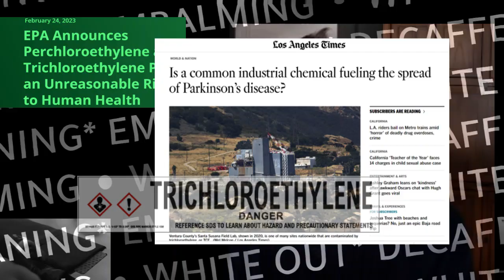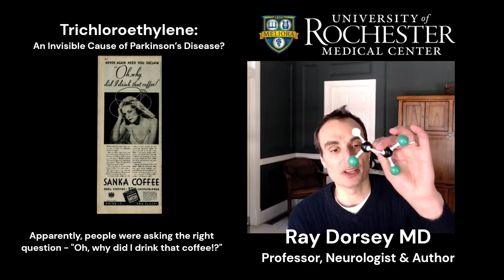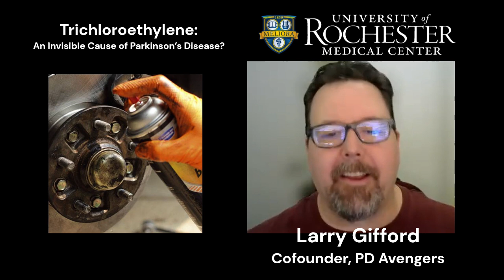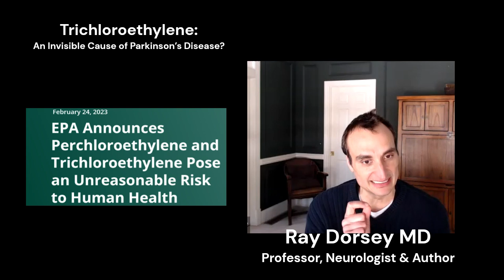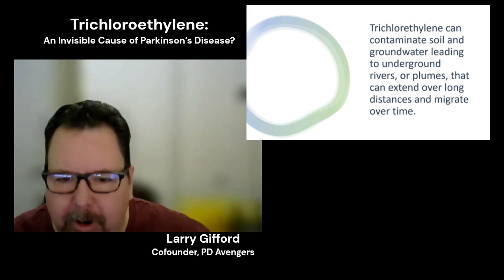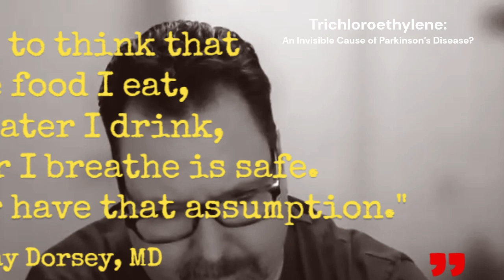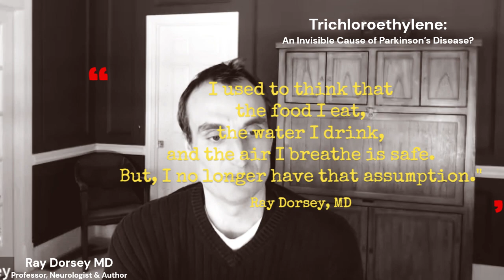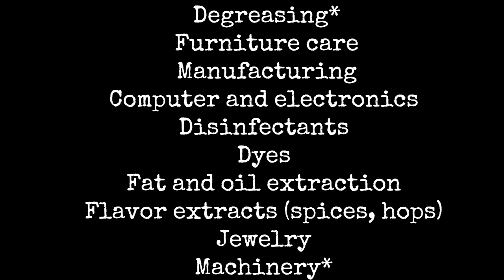Trichloroethylene; An Invisible Cause of Parkinson's? A conversation with Ray Dorsey, MD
Trichloroethylene (TCE); An Invisible Cause of Parkinson's? is the title of an article in the journal of Parkinson's Disease published on March 14, 2023. It says, "TCE is a simple, six-atom molecule that can decaffeinate coffee, degrease metal parts, and dry clean clothes. The colorless chemical was first linked to parkinsonism in 1969. Since then, four case studies involving eight individuals have linked occupational exposure to TCE to PD. In addition, a small epidemiological study found that occupational or hobby exposure to the solvent was associated with a 500% increased risk of developing PD. In multiple animal studies, the chemical reproduces the pathological features of PD" In this video PD Avengers cofounder Larry Gifford and Ray Dorsey, MD  sit down to discuss the paper, plumes of TCE or rivers of toxic vapor are in the ground right now and how a proper ban of TCE is needed, right now.